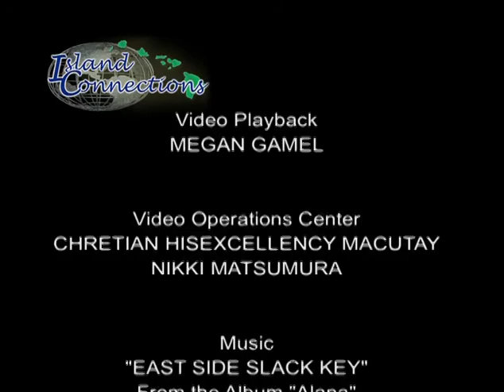Island Connections - Hawaiians: 1959-2009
The discussion centered on the status of Native Hawaiians after 50 years of statehood.

Guest(s):
• Kekuni Blaisdell, Professor Emeritus of Medicine - UH Mānoa
• Davianna McGregor, Professor of Ethnic Studies - UH Mānoa
• Keanu Sai, Ph. D. in Political Science